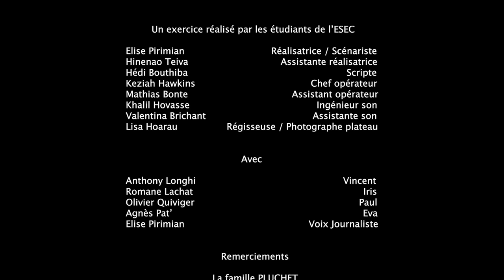Film étudiant - La Proposition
Avoir un enfant est le but de tous au sein de cette société car ceux qui ont en sont considérablement avantagés. Iris et Vincent, un couple amoureux qui ne sait plus communiquer, peine à avoir un enfant malgré maintes tentatives. Paul leur ami qui a des vues sur Iris va donc leur faire une proposition quelque peu atypique afin de soi- disant leur venir en aide.

Liste technique :

Réalisatrice : Elise Pirimian
Assistante réa : Hinenao Teiva
Scripte : Hédi Bouthiba
Chef opérateur : Keziah Hawkins
Assistant cam : Mathias Bonte
Ingénieur son : Khalil Hovasse
Assistant son : Valentina Brichant
Régisseuse : Lisa Hoarau

Liste artistique :

Vincent : Anthony Longhi
Paul : Olivier Quivigier
Iris : Romane Lachat
Eva : Agnès Pat’